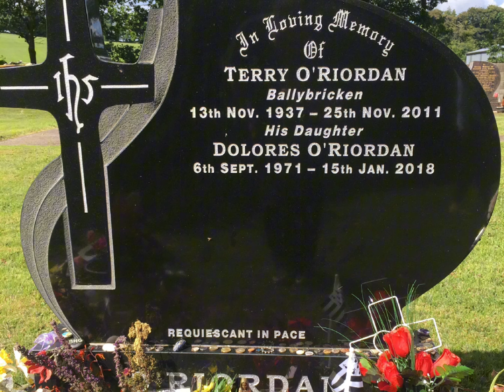The Cranberries, Dreams, Acoustic Version, Tribute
"Dreams" is the debut single of Irish rock band the Cranberries.
It was originally released in September 1992 and later appeared on the band's debut album, Everybody Else Is Doing It, So Why Can't We? (1993).
The song reached the top 50 of the US Hot 100 and the top 30 of the UK Singles Chart in early 1994.
A 1990 demo version was released in Ireland only in the summer of that year under their initial band name, the Cranberry Saw Us.
According to lead singer Dolores O'Riordan, "Dreams" was written for an early love; she explained,
"I wrote that about my first love when I was living in Ireland ... It's about feeling really in love for the first time".